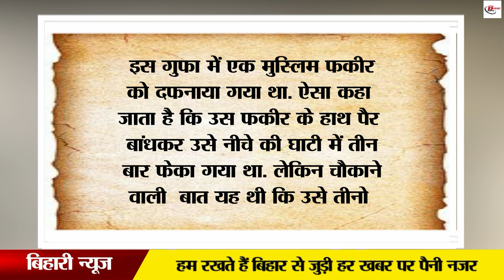क्या सच में किले के दरवाजे से टपकता था खून ?